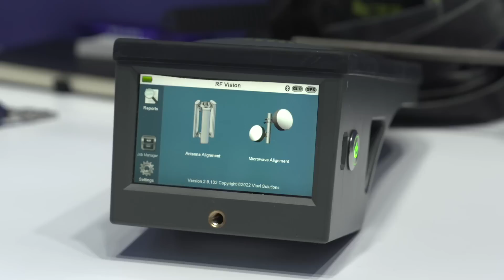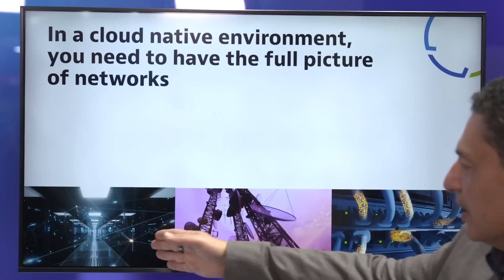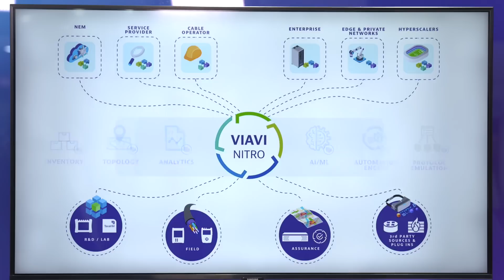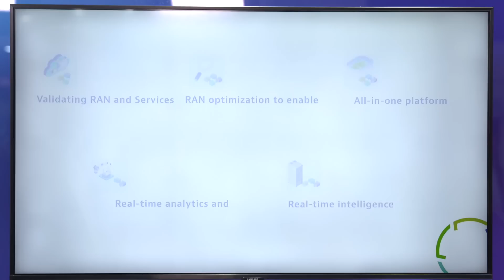Unlock the full value of 5G with VIAVI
Sameh Yamany, Chief Technology Officer at VIAVI Solutions, introduces the company’s Lab to Live test and optimization solutions across Fiber, 5G and Cloud at MWC Barcelona 2023.